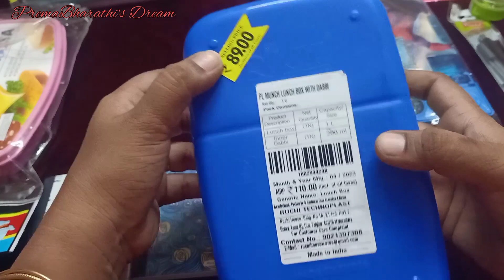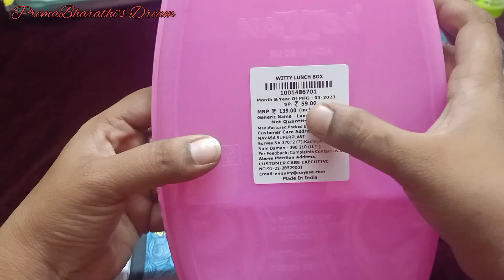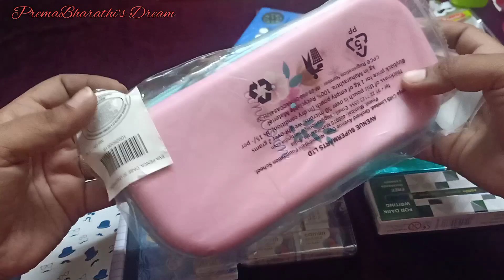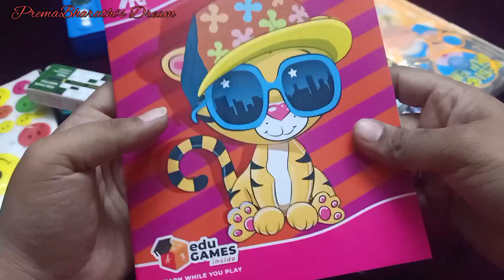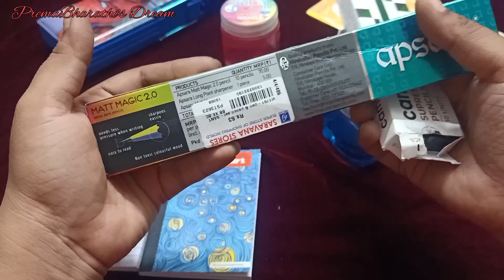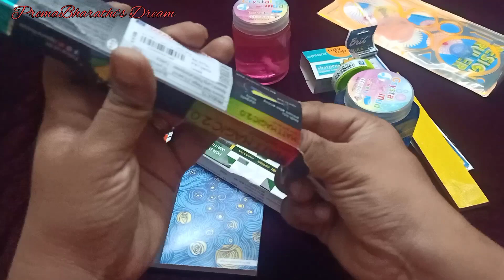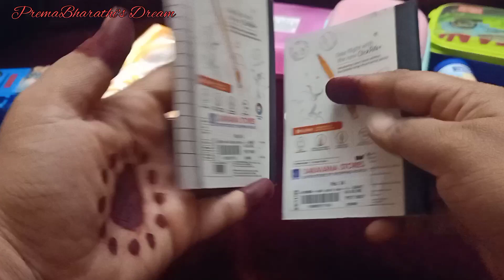⭐Back to School Shopping Video in Tamil ⭐ PremaBharathi's Dream ⭐